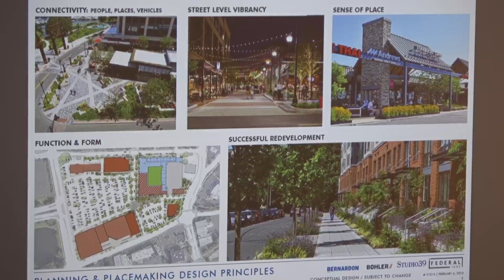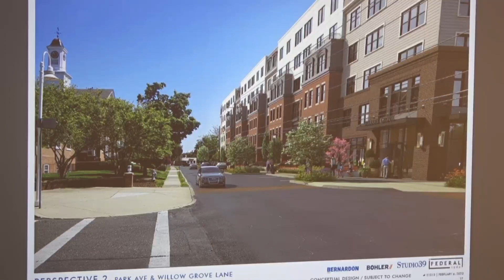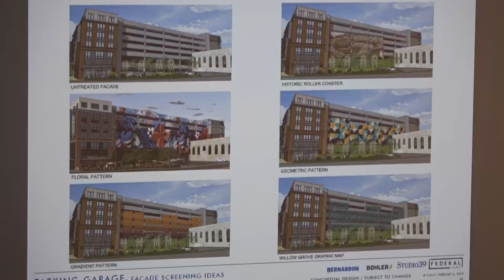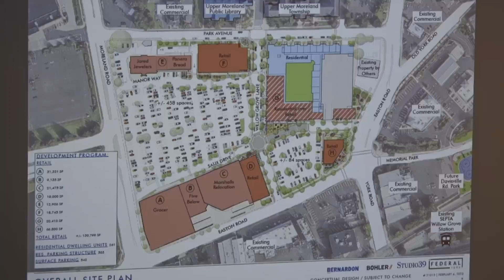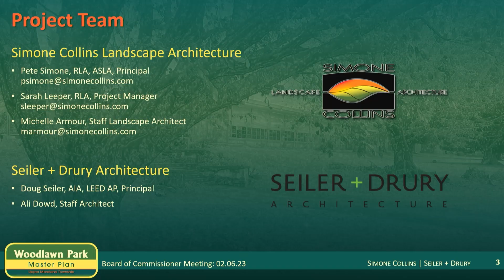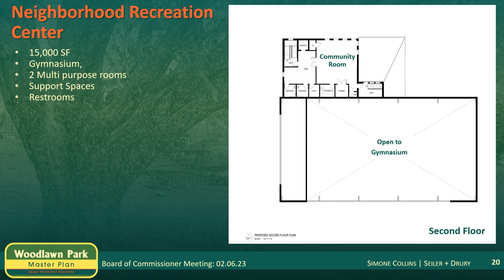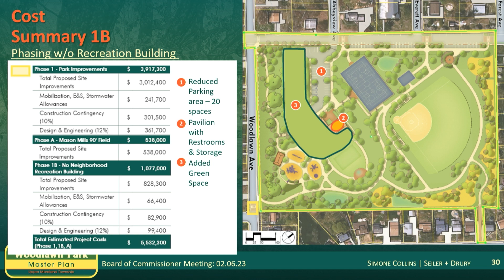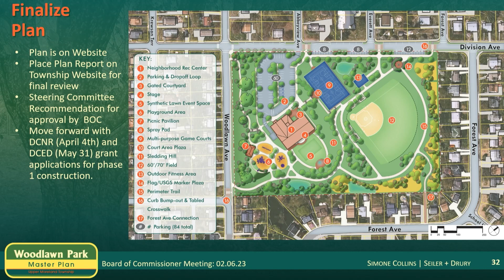UMT Regular Meeting 2 6 23